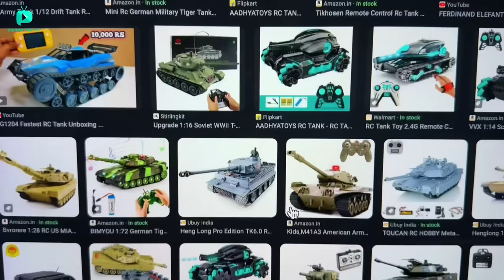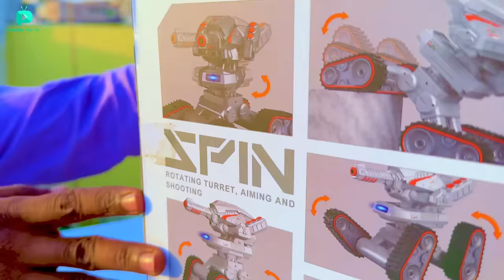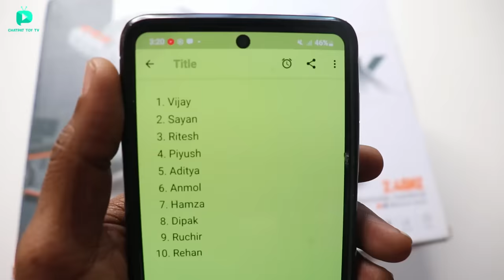I Bought Dubai AI Robotic Mechanical RC Tank With Traxx - Chatpat toy TV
Dosto aaj ki video mai maine biggest mechanical rc tank ko unbox aur test kiya hai iske andar flexible traxx diye hai aur yeh sabhi terrain mai chal sakti hai

Buy From Here :
RC Tank new now vailable in India
RC Tank
RC Battle Tank
tk100 rc tank